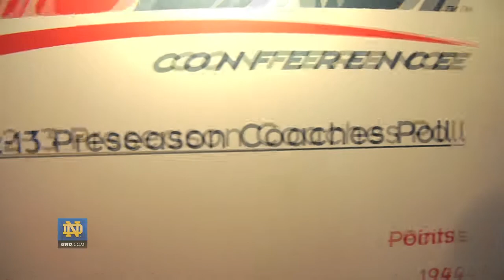2012 BIG EAST Media Day - Notre Dame Womens Basketball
Skylar Diggins, Kayla McBride, and Head Coach Muffet McGraw traveled to New York City for the 2012 BIG EAST Media Day.